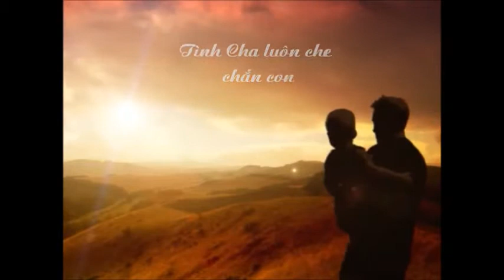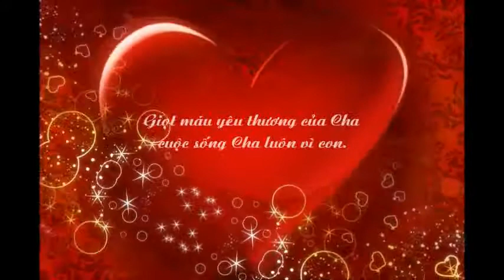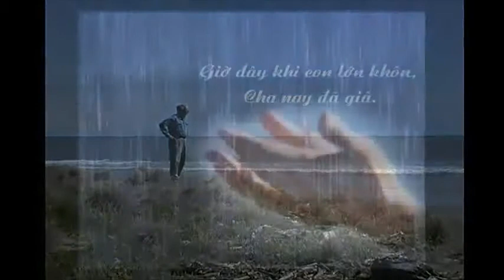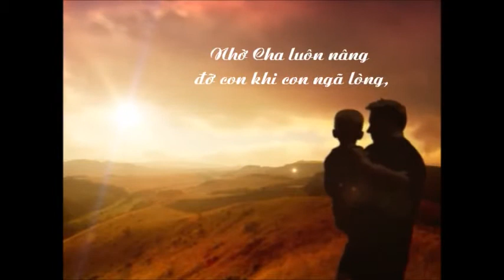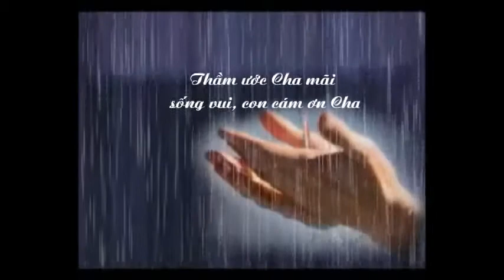Tinh Cha menh mong_David Dong.mp4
Tình Cha mênh mông
sáng tác: David Dong
trình bày: ca sỹ Diệu Hiền Nguyên Vũ
Hòa âm & ghi âm tại Psalm!Music Studio bởi mục sư David Giang Đông 2012
Video by Nguyễn Duy Trung